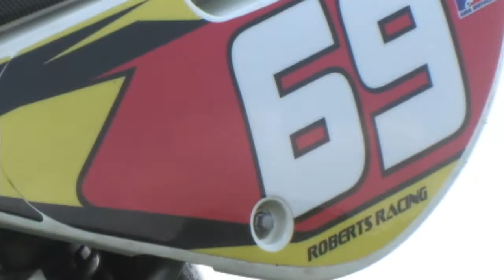DRZ143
school project